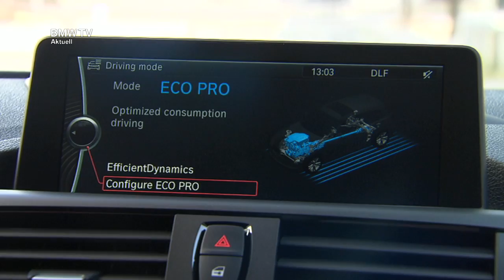BMW Wahlsaison.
BMW bei drei Wettbewerben im Rennen.